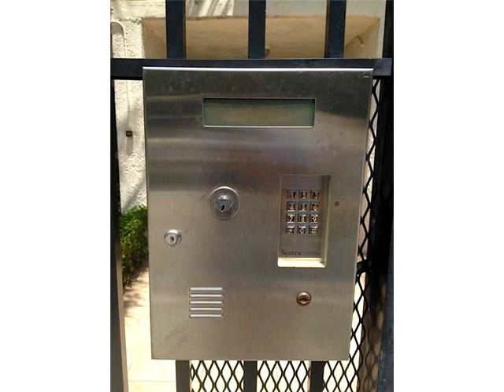8609 SW 68th Ct # 5,Miami,FL 33143 Condo For Sale